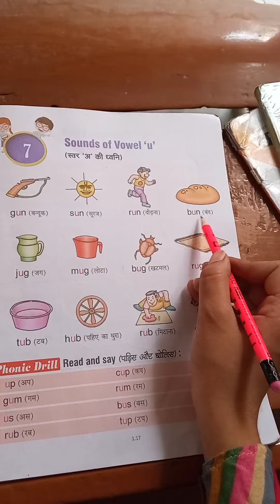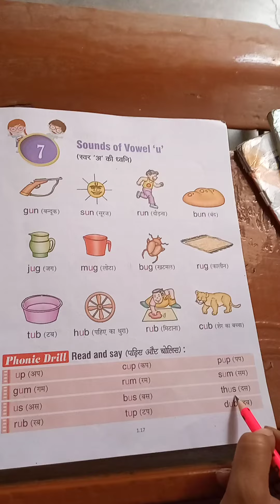class -1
sound of vowel (u)